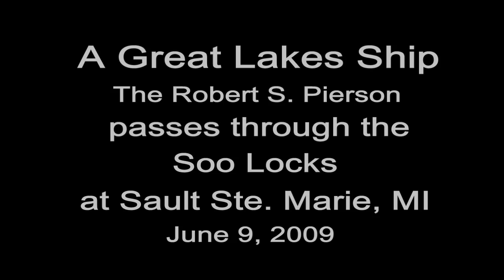Ship through the Soo Locks in HD 6-9-09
On June 9, 2009, I observed this ship passing through the MacArthur Lock at Sault Ste. Marie, Michigan. The entire process of traversing the lock takes about 20-25 minutes, and this video compresses it down to about three and a half minutes.  The ship is the Robert S. Pierson, a Great Lakes freighter. As the ship was in the lock, an observer asked a crew member what the ship was carrying, and was told that the cargo was coal. The land you see across the river is Canada.

I shot this with my Canon Vixia HF11 AVCHD camcorder.